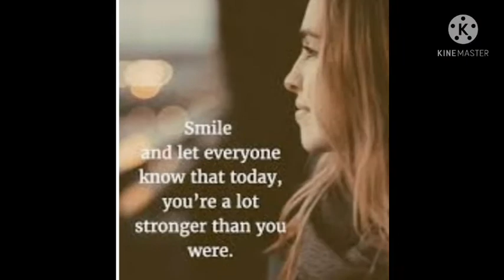BEGINS WITH SMILE